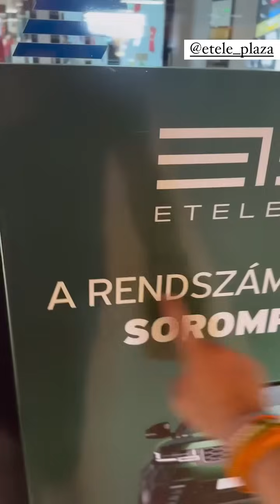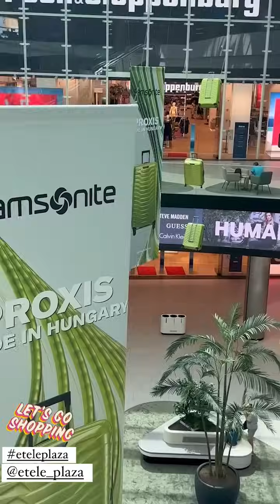Cyla Sztori: Úgy nézek ki mint egy felhő (2024/08/06-07) | Kajdi Csaba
Üzleti megkeresések:
NuHeadz Talent Management